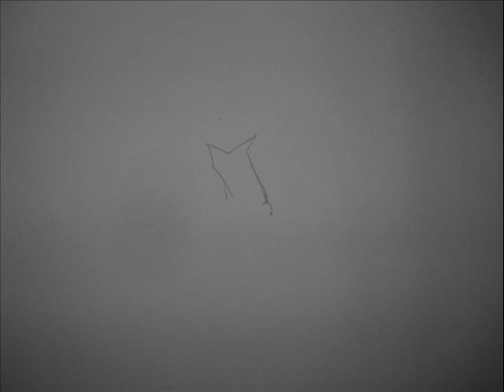how to draw yamamoto takeshi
good friends after a while I made this video from takeshi pretty good taste I enjoy it
n.n
happy birthday tomi !